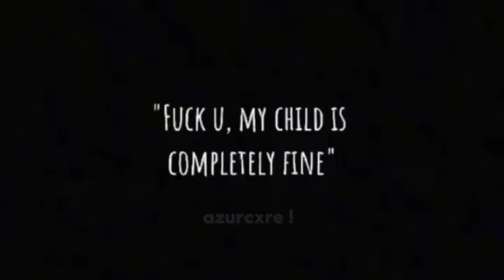[OLD KINS] ➵ f*ck you my child is fine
you’ve got mail !!┊ʚ💌ɞ*.⋆
꒰📫꒱╰[ open me ! ] ૮ฅ・ﻌ・აฅ
—“please don’t steal this desc or title”—
• 🍃 “ I work extremely hard on the videos I make,, so please don’t steal them”
• 🍃 “ be respectful of me and other people who watch my videos. Please don’t start any unnecessary drama”
—"info"—
🍁 ”apps I use: youtube, capcut •
🍁 ”all the quotes are me •
—"notes"—
🍀 ”please do not nag me to be friends—
🍀 ”please make sure you respect one another—
—"byebye !! (🌸◜‿◝ )ﾉ゛